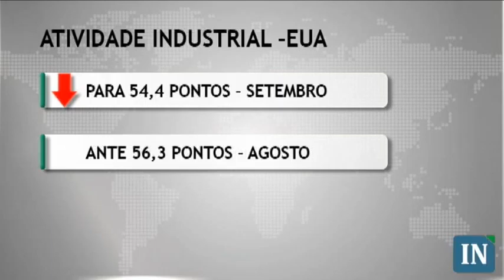Primeira Etapa dos Negócios - 01/10/2010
Mercados acionários mundiais operam sem tendência
Uma série de notícias positivas vindas da China e dos Estados Unidos fez prevalecer pela manhã, entre os principais índices acionários do mundo, o movimento comprador. Entretanto, no início da tarde, o otimismo perdeu força e os índices passaram a não definir tendência.